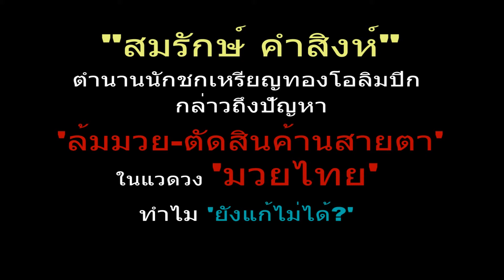สมรักษ์ คำสิงห์ พูดถึงปัญหาในแวดวงมวยไทย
"สมรักษ์ คำสิงห์" ตำนานนักมวยสากลสมัครเล่นเหรียญทองโอลิมปิกคนแรกของไทย พูดถึงปัญหาในแวดวงมวยไทย "ล้มมวย-ตัดสินค้านสายตา" ที่แม้จะมีกฎหมายออกมาแล้วแต่ไม่สามารถบังคับใช้ได้จริง
ที่งานประชุมวิชาการ "ชีวิตเสี่ยงพนัน..จะป้องกันเยาวชนอย่างไร?" 17 พ.ค. 2561 ณ รร.เจ้าพระยาปาร์ค ถ.รัชดาภิเษก กรุงเทพฯ

เรื่องจริงไม่โม้! 'สมรักษ์'ชี้กม.'ล้มมวย'แค่เสือกระดาษ เหตุจนท.รัฐกำลังภายในด้อยกว่ามาเฟีย